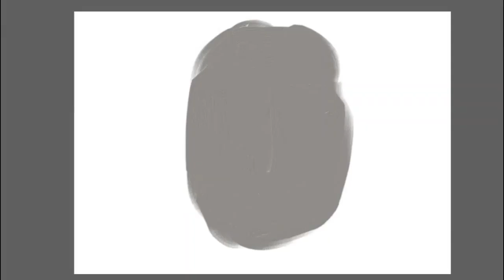PORTRAIT PAINTING | Song Hye Kyo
In this video I am painting a portrait of Song Hye Kyo. She is a South Korean actress.